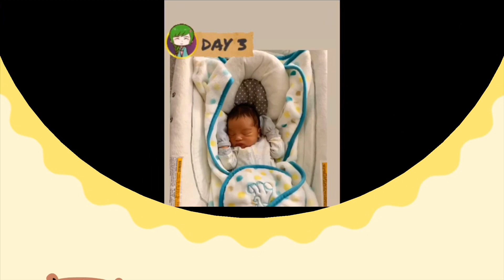FILIPINO BOODLE FIGHT | BUDOL-BUDOL FIGHT | FEBRUARY CELEBRANTS | BUHAY SA CANADA